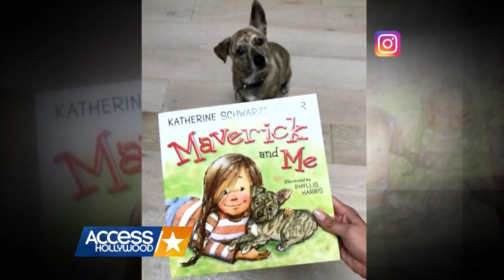Katherine Schwarzenegger: How Her Adorable Rescue Dog Inspired 'Maverick & Me' | Access Hollywood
Best-selling author and animal activist Katherine Schwarzenegger is pulling from personal experience with pet adoption in her new children's book, "Maverick and Me," out September 5. The message? Adopt, don't shop.